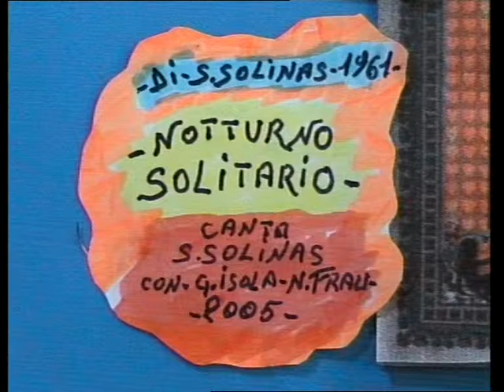...NOTTURNO SOLITARIO...reg. 2005.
..una mia canzone scritta nel 1961.